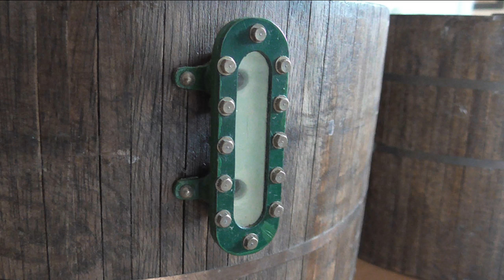BKB Gartenbahn Adventskalender 2021 - 21 (mit Piet Omsen)